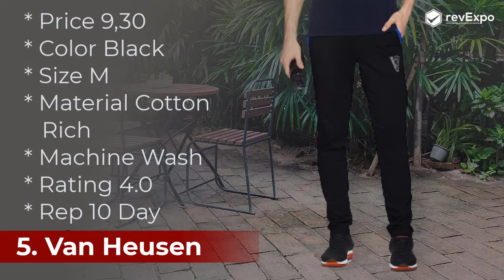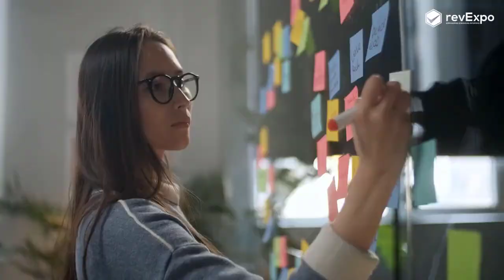Best Track Pants for Men in India | Track Pants for Men, Gym, ,night | track Pants Review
1. Alan Jones Clothing Men’s Slim-Fit Track
2. VIMAL JONNEY Men’s Regular Fit Track pants
3. MARK LOUIIS Men’s Regular Fit Track pants
4. Chromozome Cotton Track Pants
5. Van Heusen Athleisure Men’s Athletic Fit
6. Peppyzone Men’s Regular Fit Track Pant
7. FITINC Men’s Gym & Yoga Wear Trackpant
8. Jockey Men’s Cotton Track Pants
9. FINZ Men’s Slim-Fit Track pants
10. THE ARCHER Men’s Slim-Fit Joggers
Instructions- How to Create video & Images for a
aaj ke is video mai hum apk liye lekar aye hai india ki top 10 best Track Pants for Men in India  ... Dosto agr ap bhi best  Track Pants for Men in India buy karne wale hai to ya video khas apk liye hone wala hai...is video ko dakhnek bad apk a2z questions ke ans clear ho jayega
Timeline niche description mai mil jayegi

Wash Type Track Pant
✅  1. Hand Wash
✅  2. Machine Wash

Track Pant Buyer Guide
✅  1. Style
✅  2. Wash Type
✅  3. Waist Size
✅  4. Material
✅  5. Height
✅  6. Branded, Rating 4.0+ hai & Ret/Replacement,

0:00 Introduction
0:32 Intro
0:35 Buyer Guide
1:20 Top Best Product
6:51 RevExpo